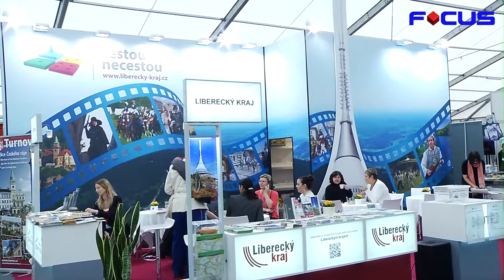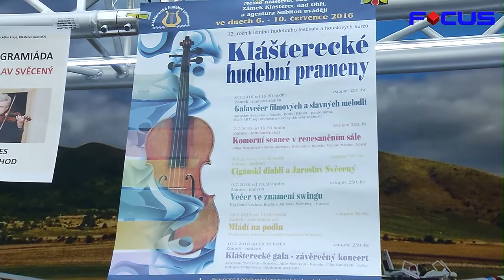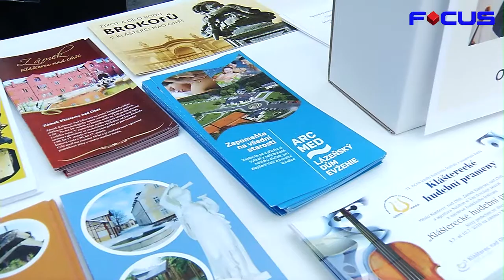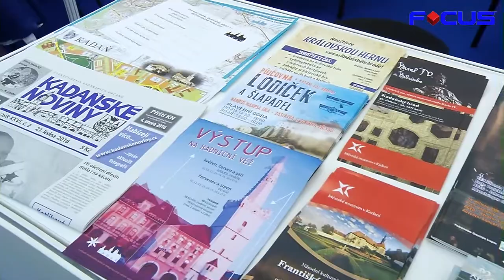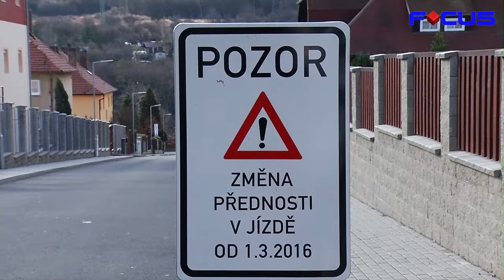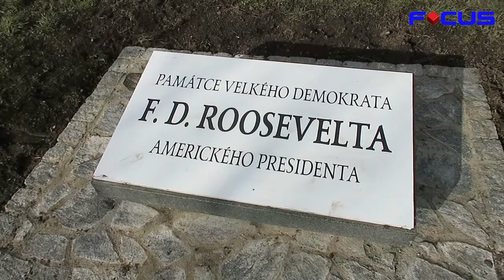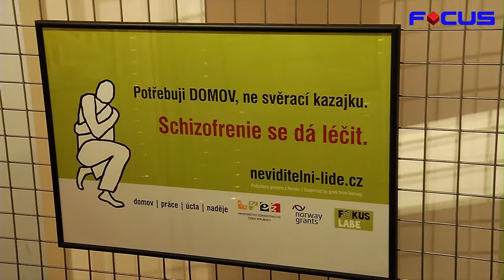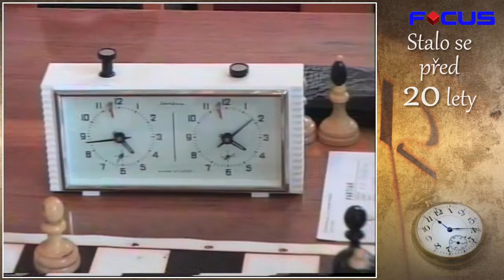TV-Focus 230216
Město Klášterec na veletrhu Holiday World v Praze.
Město Kadaň na veletrhu Holiday World v Praze.
Pronájem sportovišť v Klášterci.
Přednost zprava v Kadani.
Oprava pomníčku F.D. Roosevelta v Kadani.
Výstava v gal. Kryt - Neviditelní lidé.